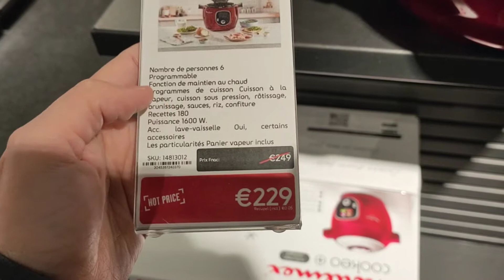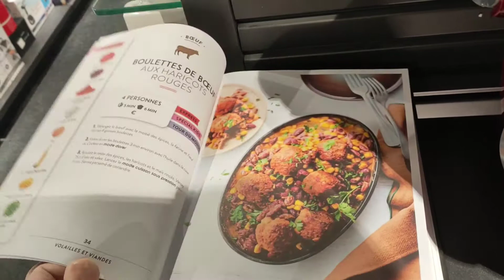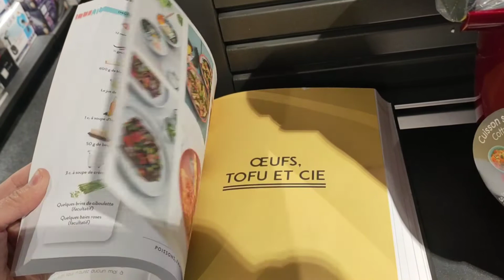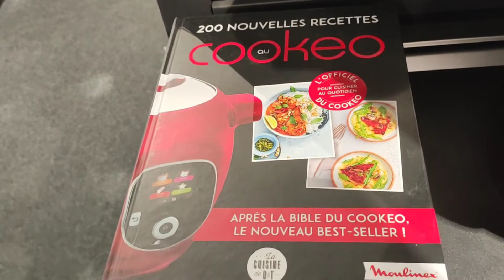Cookeo multicuiseur intelligent de Moulinex CE 85B510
CARACTÉRISTIQUES TECHNIQUES
Fonctions appareil de cuisson
Multicuiseur intelligent

Nombre de modes de cuisson
4

Puissance
1600 Watts

Energie utilisée
Electrique

Capacité
6 litres

Fonctionnalités appareils de cuisson
Minuterie

Arrêt automatique

Programmable

Départ différé

Parois froide

Matière principale
Acier inoxydable Panier : En plastique ; Cuve : En céramique

Mode de cuisson
Cuisson sous pression

Cuisson vapeur

Mijoter

Réchauffer

Programme(s)
180 recettes préprogrammées

Sécurité
Pieds anti-dérapants , Parois froides , Poignées froides , Arrêt automatique

Gamme appareil de cuisson
Cookeo

Compatibilités
Compatibilité lave-vaisselle: Panier vapeur et cuve

Couleur
Rouge

Coloris
Rouge

Poids en Kg
6,4 Kg

Longueur du produit
36,4 cm

Largeur du produit
37,8 cm

Hauteur du produit
32 cm

Poids du produit
6400 g

Disponibilité des pièces détachées
15 ANS

Poids
6,40 kg

Capacité
6 L